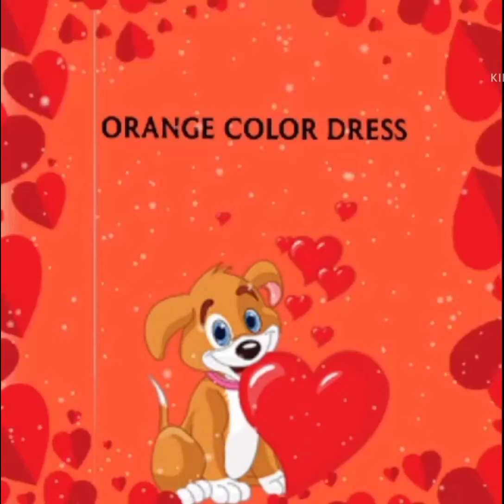🐰🐰🐰🐰🐰🐰🐰Jungkook orange dressing photos video🧡🧡🧡🧡🧡🧡 ( ke thoda thoda pyar hai tumse) 💜💜💜💜💜💜💜💜💜💜💜💜💜💜